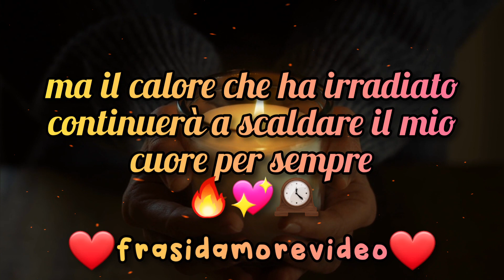💔🔥 Il Calore del Nostro Amore 🕯 Un Ricordo Indelebile e Infinito 💖🕰️ Frase Poesia d'amore per te 💖💔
Un viaggio emotivo attraverso l'importanza del ricordo e la persistenza dell'amore 💖, anche quando le luci sembrano spegnersi...

In questo video, condivido i miei pensieri più profondi sull'amore perso, ma mai dimenticato 🔥🕰️

Ogni momento che abbiamo condiviso insieme rimarrà per sempre impresso nel mio cuore 🕯️👫

Non perderti questa riflessione commovente sul potere dell'amore e del ricordo 💭💞

✒️📜 Amore mio, il nostro amore è come una candela che si è spenta, ma il calore che ha irradiato continuerà a scaldare il mio cuore per sempre 🔥💖🕰️